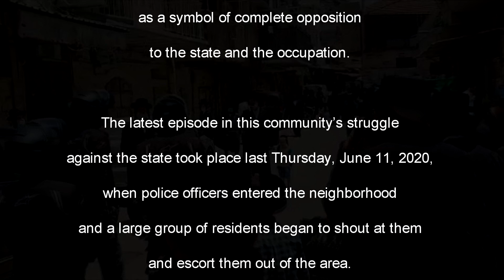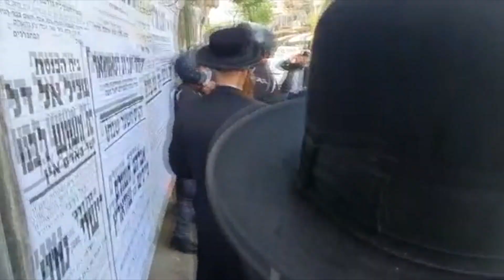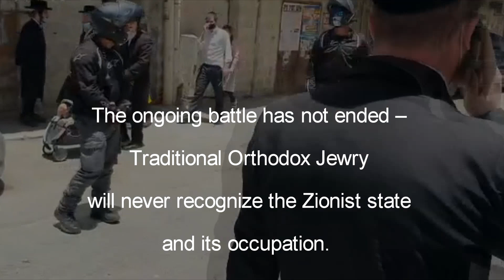Religious Jew in Jerusalem arrested for raising a Palestinian flag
The Jerusalem neighborhood of Meah Shearim is well-known for its large anti-Zionist community. They don’t recognize the authority of the Zionist regime, and this leads to constant conflict between them and the government’s police officers. Often, residents expel the police from their neighborhood with massive street protests. The walls of the building are decorated with Palestinian flags, as a symbol of complete opposition to the state and the occupation.

The latest episode in this community’s struggle against the state took place last Thursday, June 11, 2020, when police officers entered the neighborhood and a large group of residents began to shout at them and escort them out of the area. The police looked around for some crime for which they could make an arrest, until they noticed a young man named Dovid Krauss holding a Palestinian flag. They quickly and violently pounced on him and arrested him, while the locals stood up for him and attempted to prevent the arrest. The police dragged Krauss into a nearby store, where they carelessly damaged much of the merchandise.

The arrests of Krauss and two others took place at about 4 PM. By 10 PM all were freed, thanks to the efforts of several civil liberties lawyers, who demanded their release since no crime had been committed.
The ongoing battle has not ended – traditional Orthodox Jewry will never recognize the Zionist state and its occupation.